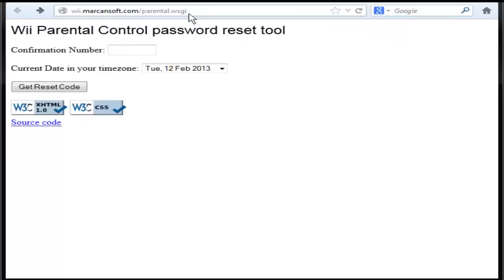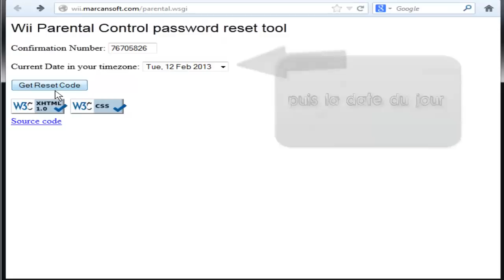Supprimer code parental Wii ( pour toutes les versions ) DSi ( même méthode )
(IMPORTANT mettre votre PC et votre Wii à la bonne Heure/Date)

-Vous avez zappé votre code parental
-Vous avez acheté une Wii ou DSi déjà bloqué
-ou vous voulez simplement virer le code que vos parents ont mis
Suivez ce tutoriel qui va vous indiquez comment le supprimer sans appeler le service clients Nintendo

Retrouver TutoFacileFrance aussi sur Facebook et Twitter